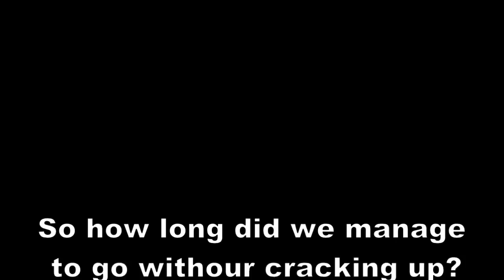Angry rants, AIDzee sings, pain happens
It's a weekend of AIDzee trying to thwart me when making videos. He calls it helping. I'll let you draw your own conclusions.

There's a really cheap shirt here that's still pretty good quality (and you can customise it!)

Call the angry phone:
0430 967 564 in Australia